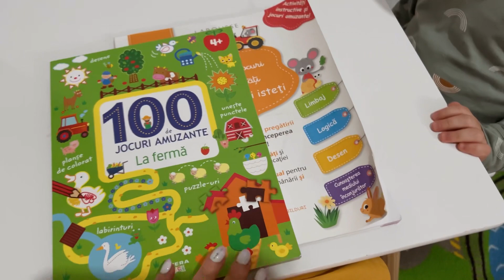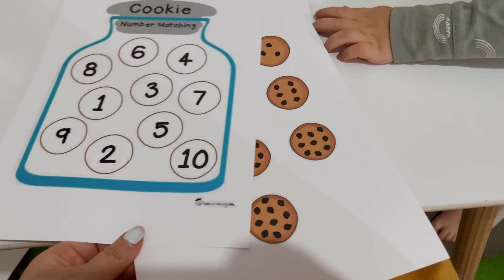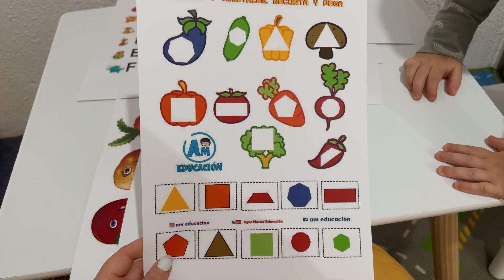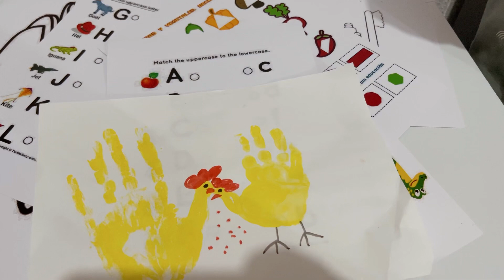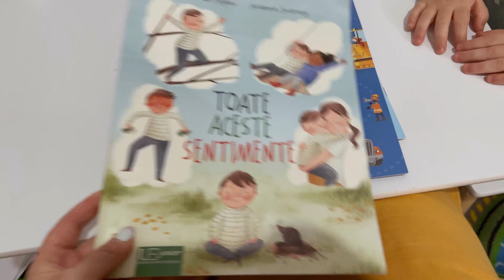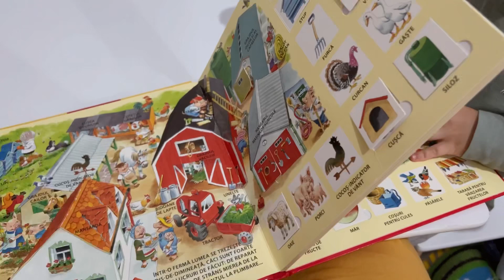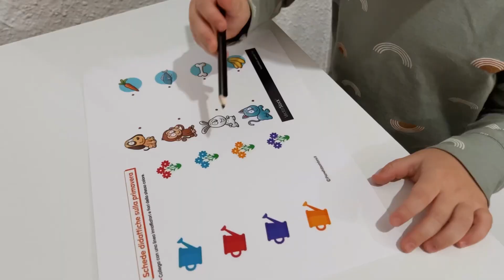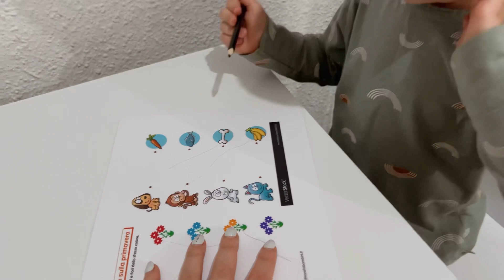ACTIVITĂȚI pentru copii / 2-4 ani / Activități EDUCATIVE cu bani puțini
Caiet de jocuri și activități / Elefant